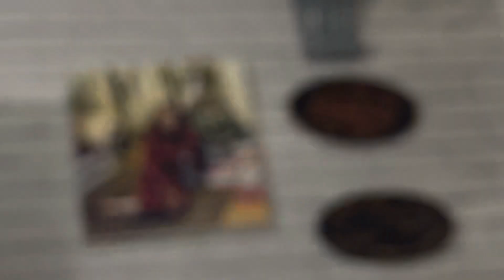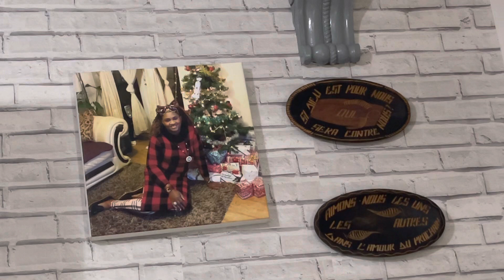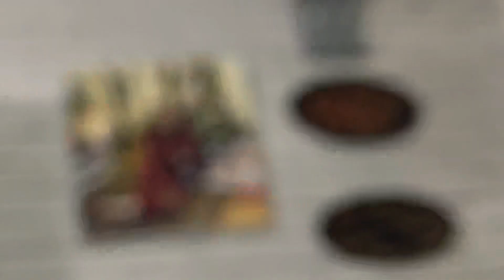MOTO EPELI🔥ENTRE ESSE NA MAMA KONGO LIWA YA ANGELICA ELAKISI QUE AZALKI MUTU YA RANDO BO YOKA AUDIO